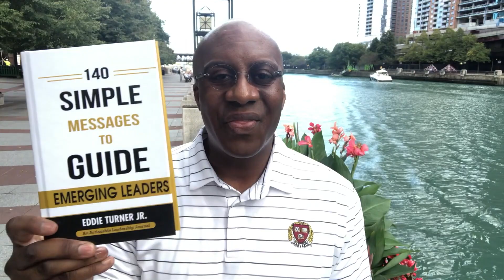140 Simple Messages to Guide Emerging Leaders - #2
140 Simple Messages to Guide Emerging Leaders: #2
140 Simple Messages To Guide Emerging Leaders is an actionable leadership journal for emerging leaders and those who care about them. Rather than produce a scholarly resource, Eddie Turner, The Leadership Excelerator™ shares short, succinct leadership Cliff Notes about early career leadership, leadership development of self and others, and what it means to live as a leader.  Emerging leaders can immediately put into these principles into practice. 140 Simple Messages to Guide Emerging Leaders is available on Amazon as a hard cover, paperback and Kindle which spent 10 days in the Top 100 Paid Best-Selling books in the Business Coaching & Mentoring category on Amazon.com! It peaked at #26.
Eddie Turner, The Leadership Excelerator™
Executive & Leadership Coach | Facilitator | Keynote Speaker | Author | National Media Commentator
Why Eddie?

Eddie Turner, The Leadership Excelerator™, has been described as “The Consummate Friendly Professional” and has worked for several of the world's “most admired companies” such as Accenture, Apple, Dell, Deloitte, ExxonMobil and GE. He is passionate about working with leaders to “Accelerate Performance and Drive Impact!”™ through the power of coaching, facilitation and speaking.

Eddie is a C-Suite Network Advisor, a professional speaker and a national media commentator who holds international certifications as a trainer, facilitator and coach. He is an alumnus of Northwestern University where he studied Leadership and Organization Behavior and of the John F. Kennedy School of Government at Harvard University where he completed the “Art and Practice of Leadership Development” executive education program. Eddie is member of the global network of Harvard educated Adaptive Leadership practitioners in the Adaptive Leadership Network.

Amazon Author

Amazon Link
Hard Cover